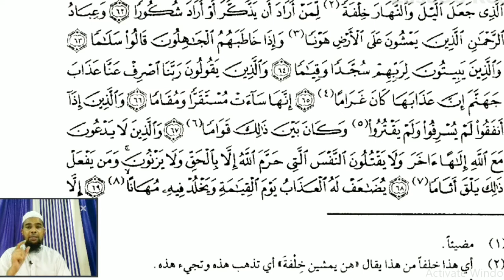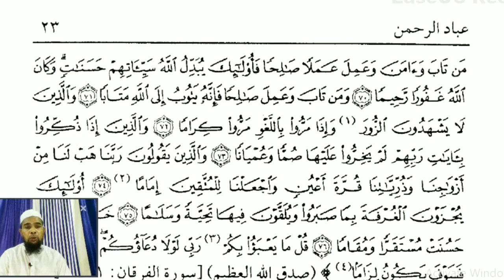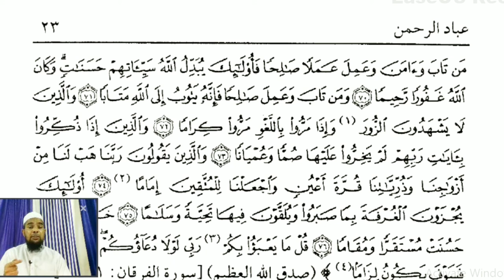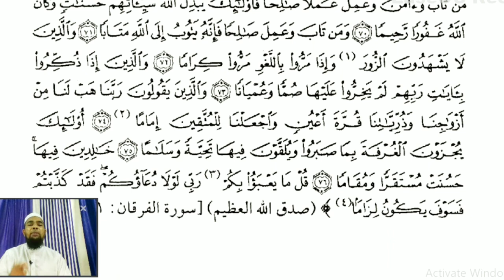Learn arabic language and arabic literature Arbi adab /Rahman ke bande/Momin ki sifat/مختارات اول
Rahman ke bande/Momin ki sifat/مختارات اول

Asslamu Alaikum !

Hazrat!

Taqreer bayanat
Taqreer bayan
Taqreer vidio
Ilm ki fazilat aur hasil karne ka tariqa
Rasheed Rajasthani
Rasheed nadvi
Islahi bayan
Islahi bayanat
Motivational vidio
Abdur Rashid
Abdul Rashid
Rashid miftahi
Rasheed
Rashid
Tarbiyat
Darsequran
Dars e Quran
Darse hadees

Rasheed nadvi
Islahi bayan
Islahi bayanat
Motivational vidio
Abdur Rashid
Abdul Rashid
Rashid miftahi
Rasheed
Rashid
Tarbiyat
Darsequran
Dars e Quran
Darse hadees